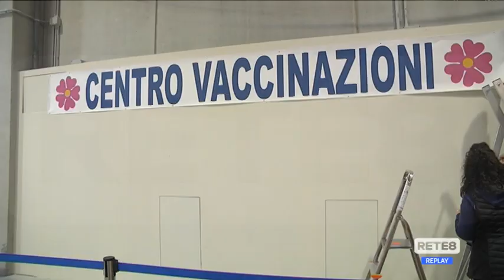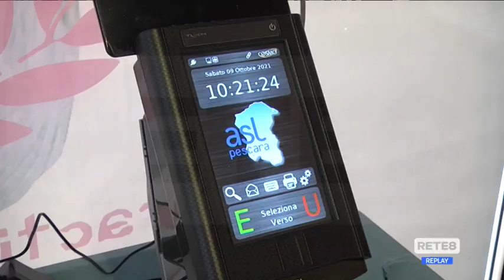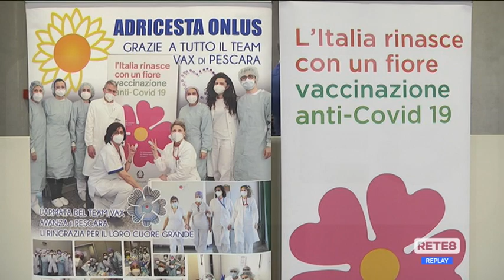Vaccini Covid - Domani al via il nuovo hub a Città S.Angelo